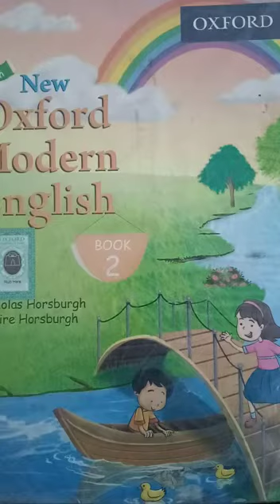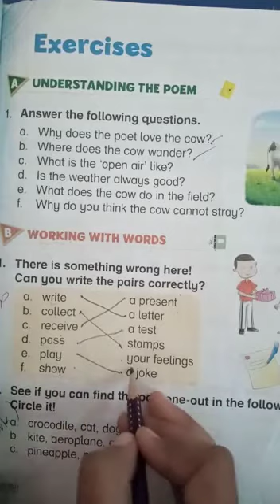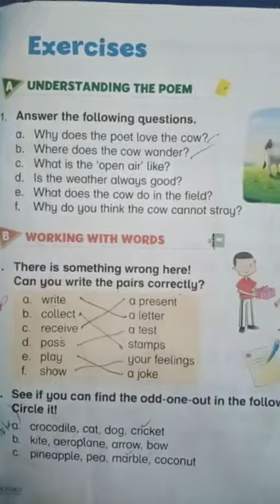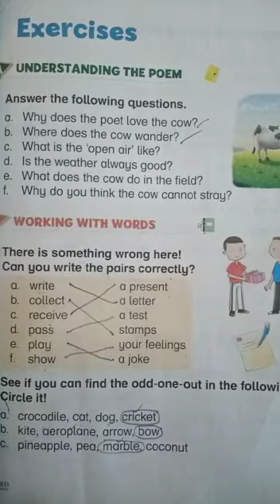New oxyford Modren English book class 2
Poem ( The Cow )